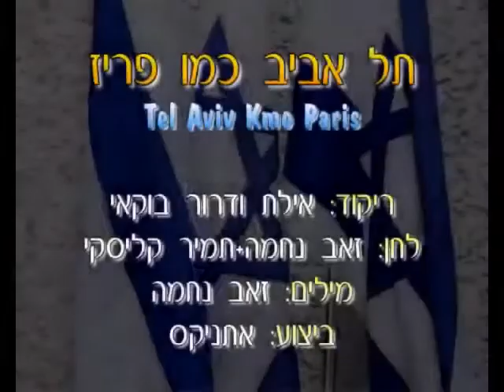Tel Aviv Kmo Pariz - Dance | תל אביב כמו פריז - ריקוד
שם הריקוד: תל אביב כמו פריז
שנת חיבור: 2006
צורה: זוגות
כוריאוגרפים: אילת בוקאי
מבצעים: אתניקס
מלחינים: קליסקי תמיר
תמלילנים: נחמה זאב
חברות: פונוקול

Dance Name: Tel Aviv Kmo Pariz
Creation Year: 2006
Shape: Couples
Choreographers: Ayelet Bukaei
Performers: Etnix
Composers: Kaliski Tamir
Lyricists: Nechama Zehev
Companies: Phonokol